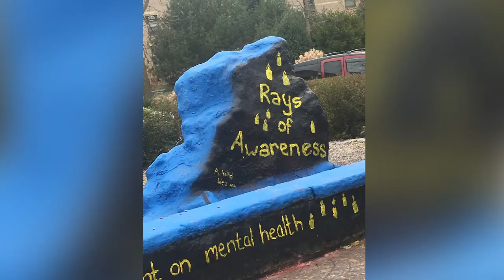What is Painting the Rock?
Learn about this Northwestern tradition!